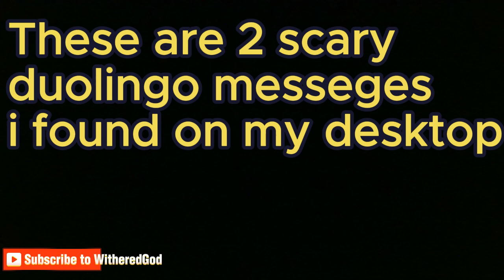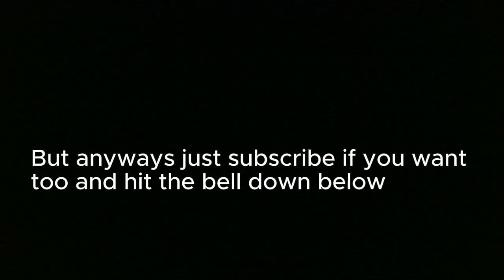2 Scary duolingo messages I caught on camera.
No ipad kids pls?